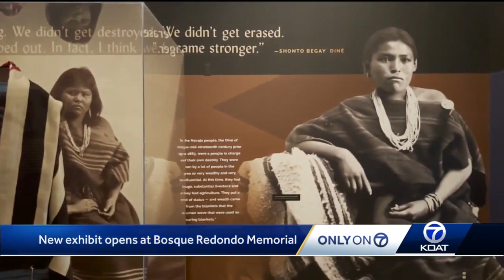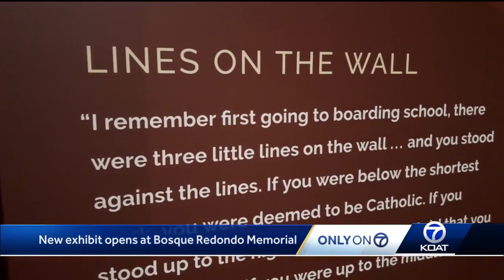New exhibit remembers the Long Walk at Bosque Redondo Memorial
"Bosque Redondo: A Place of Suffering - A Place of Survival" is a new permanent exhibit at the Bosque Redondo Memorial in Fort Sumner. The exhibit takes you through the history of the Long Walk from the 1800's when thousands from the Navajo and Apache Nations were forced from their homes by the U.S. Government.